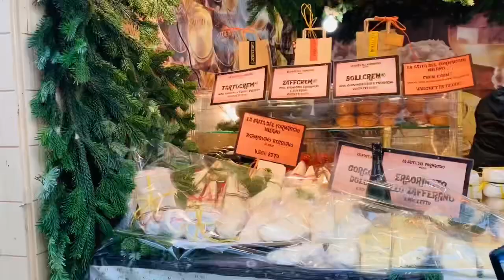圣诞前的米兰市中心 Midtown Milan before Christmas 🎄 🎄🎉🎉🇮🇹#215